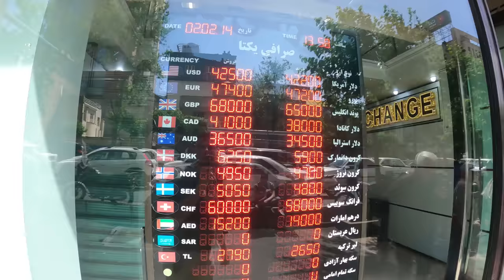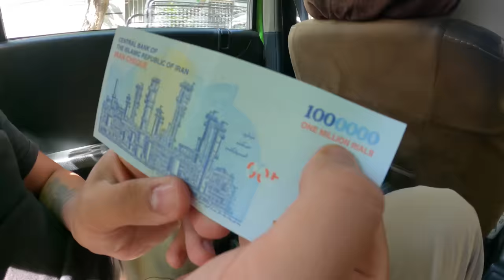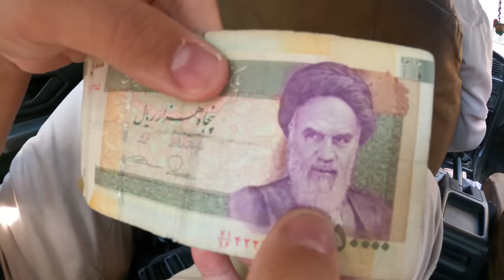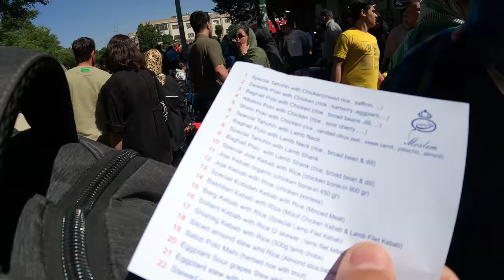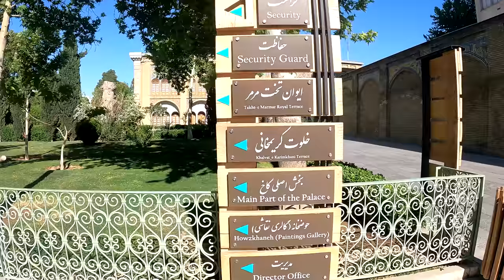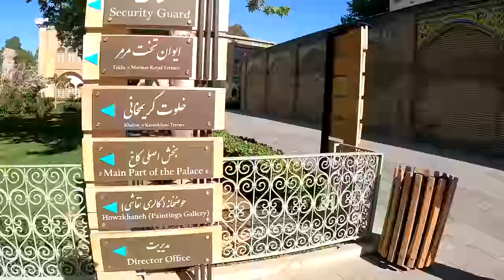COMO É A VIDA NA CAPITAL DO IRÃ HOJE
Sem riscos com a garantia de reembolso de 30 dias da Nord!

Ainda na capital Teerã, saímos para o centrão para ver como está a vida no Irã hoje. Percebemos muito movimento, muitos iranianos fazendo compras na cidade. Falamos também sobre a segurança no Irã e como é ser um mochileiro no Irã. Andar por Teerã é incrível e ver os costumes do povo iraniano é realmente uma experiência que não vamos esquecer. Nesse vídeo passamos por pontos túristicos na capital do Irã e também provamos comida típica iraniana mais uma vez!

Cada vez mais pensamos como está sendo legal essa viagem pro Irã e para começar a perceber que é sim possível fazer uma viagem super segura para o Irã, pois é um país em que sempre nos sentimos muito seguros a todo tempo andando pelas ruas.

Agora você pode ser membro apoiador do Vou Sem Volta!

💜 Através de vocês nosso canal cresceu muito e graças as visualizações a monetização do Youtube nos possibilitará muitas viagens nesse ano!

💳 Abra sua conta Nomad grátis e ganhe até 20 dólares.

 E use o código : VOUSEMVOLTA

Somos Fred e Laryssa e estamos viajando o mundo de mochilão e de forma barata, fazendo Couchsurfing, intercâmbio voluntário e house sitting, fazendo nosso mochilão durar mais. Não focamos apenas em lugares turísticos, amamos mostrar a vida real dos lugares onde passamos e mostrar o dia a dia das pessoas que ali vivem.

Vou sem volta é muito mais que uma viagem. É sobre ir e nunca mais voltar a ser o mesmo.